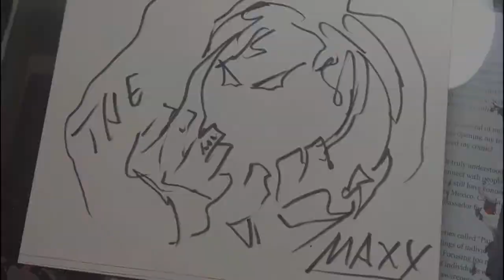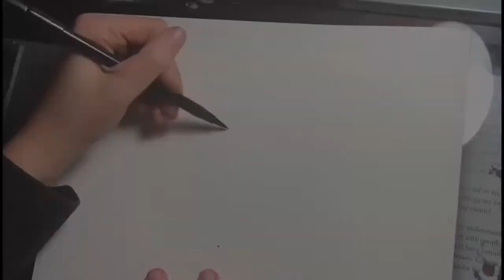Drawing with Liz: Episode 12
Narutoe...!!
Track: 3rd Prototype & Lex Dave - Time [NCS]